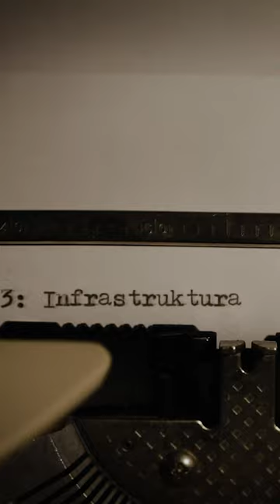Iz pepela do Lige šampiona: Infrastruktura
Uživajte u serijalu "Sportala" pod nazivom - Iz pepela do Lige šampiona, koji govori o našoj Crvenoj zvezdi.

Četvrtak od 20 časova na kanalu Crvena zvezda, treća epizoda!